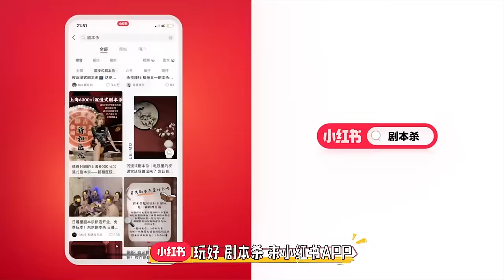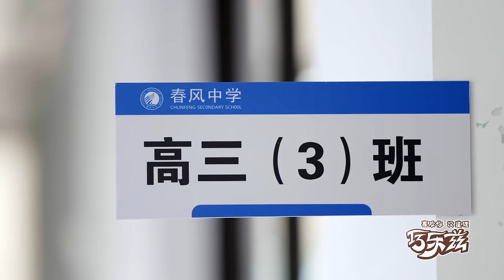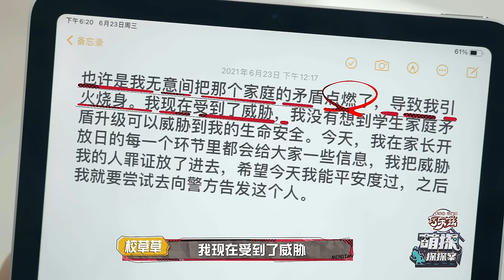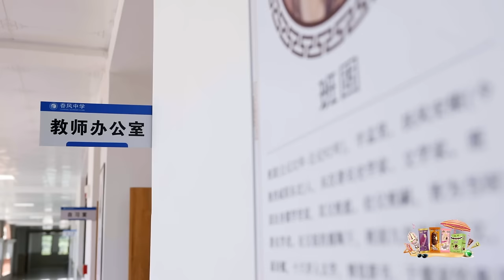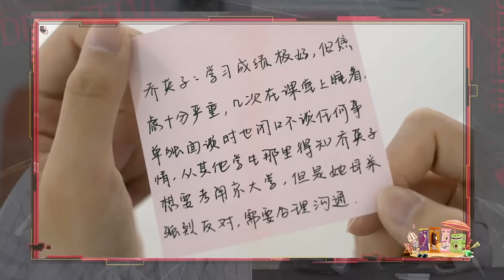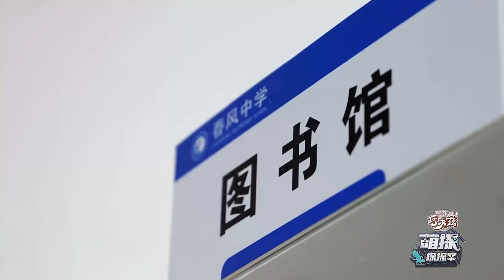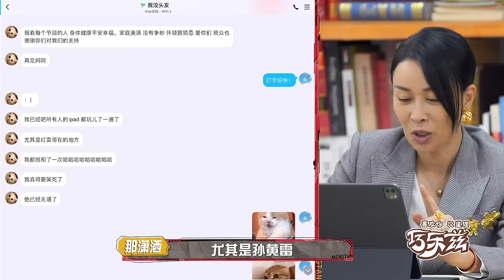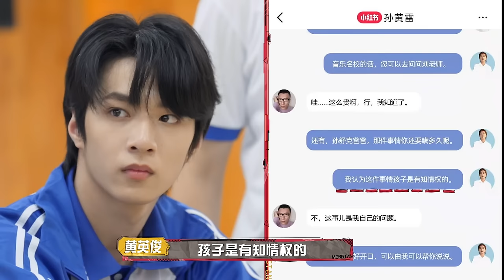【FULL】黄子韬推理高光秀沙溢陶虹再续“夫妻情缘” 宋亚轩刘耀文倾吐男高中生的秘密 | 萌探探探案 EP08 上 | The Detectives' Adventures | iQiyi综艺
《萌探探探案》 @iQiyi综艺 全球上线！登录iQiyi国际版或下载iQiyi国际版APP，还有更多独家资源等着你：